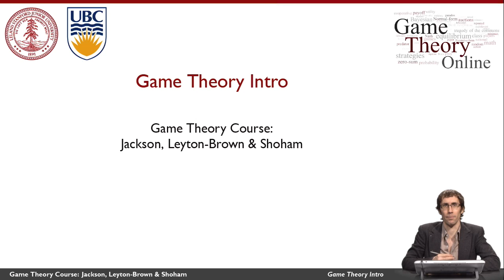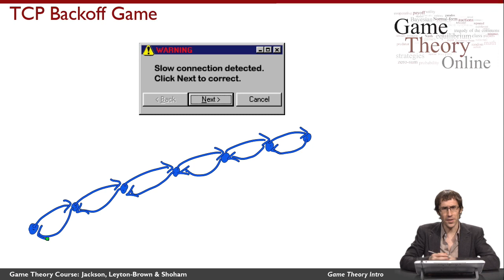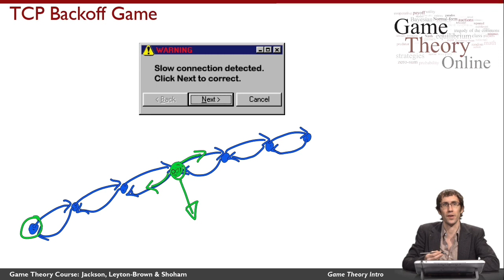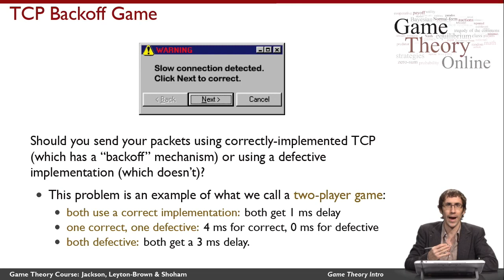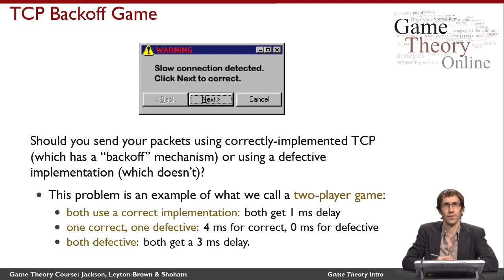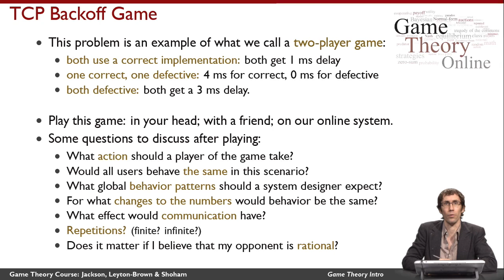GTO-1-01: The TCP Backoff Game, and an Introduction to Game Theory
introduces game theory and explains what the rest of the course is all about. Specifically, this video explains a surprising fact about the way the Internet works, and explains its game theoretic implications. This video does not require any technical background. It features Kevin Leyton-Brown (UBC).